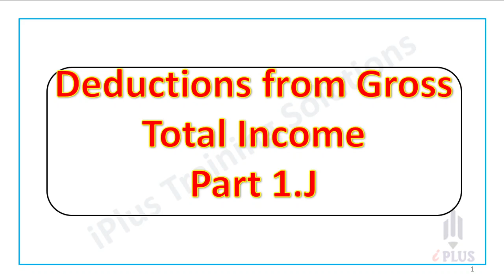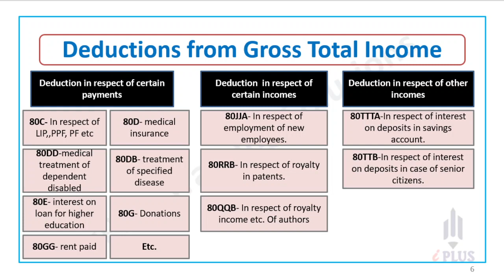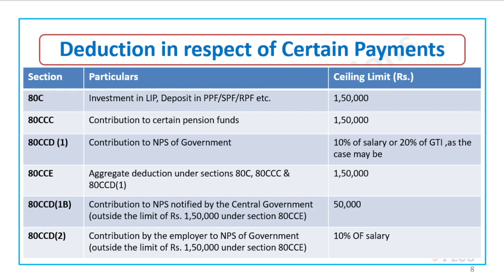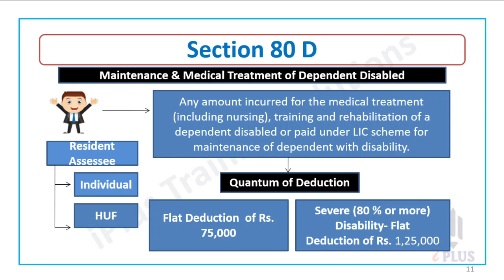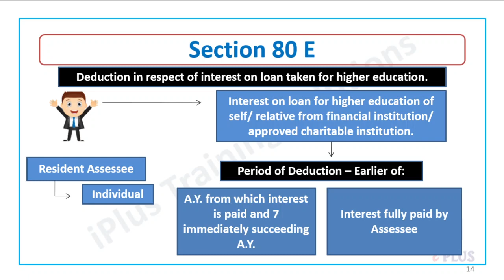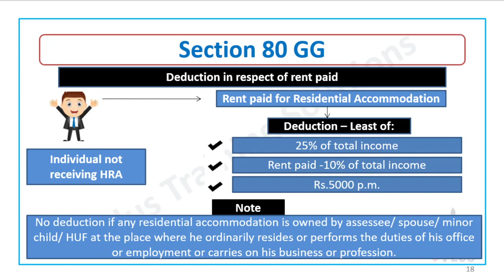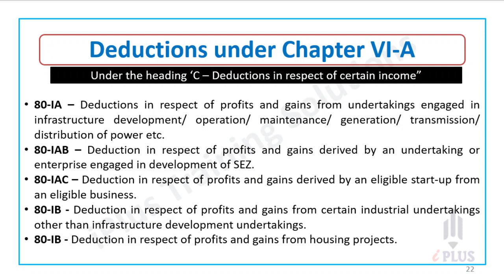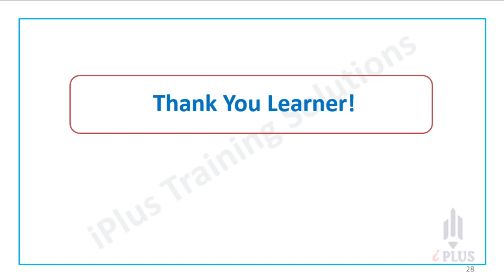NTA UGC NET Commerce - Unit 10 - Tax - Part 1J (Language: Malayalam)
Join our course to get all 10 units (Video Classes + Notes + Tests)